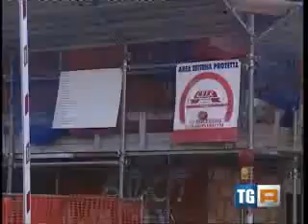RAI3 TGR Emilia Romagna H 14.00 - OBIETTIVO SICUREZZA - (18.06.2014)